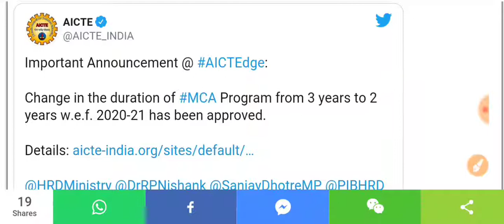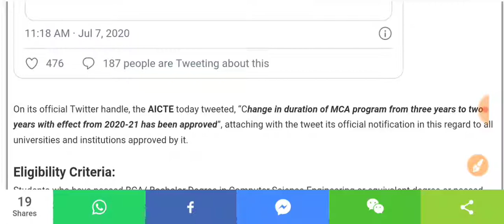AICTE Reduces MCA Course Duration To 2 Years | MCA পাঠ্যক্ৰমৰ সময়সীমা হ্ৰাস কৰিলে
AICTE Reduces MCA Course Duration To 2 Years
MCA পাঠ্যক্ৰমৰ সময়সীমা হ্ৰাস কৰিলে ।